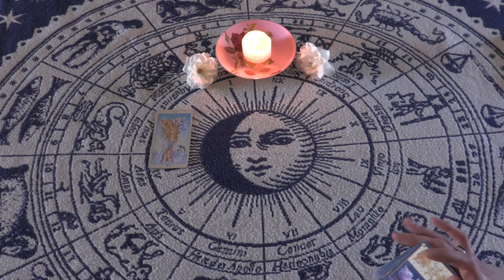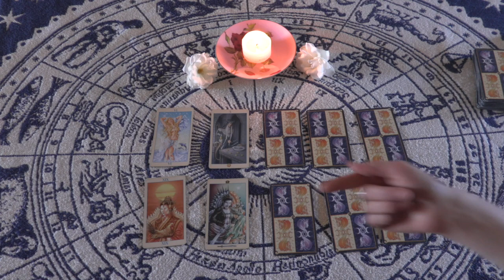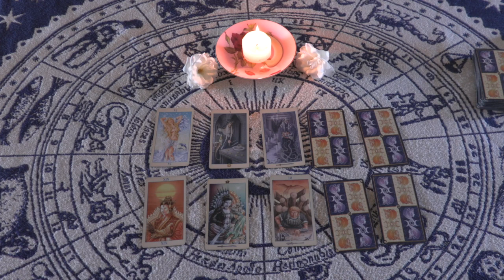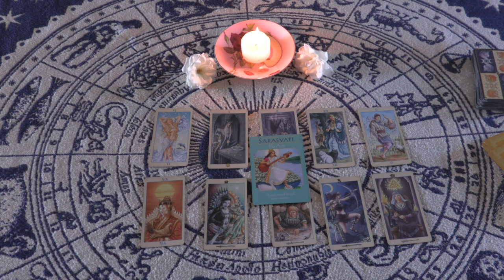🔮TAURUS DECEMBER 2019🔮 A month of self-love, divine partnership, and LIVING your truth!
This reading is relevant for sun, moon or rising (ascendent) I'll have the 2020 psychic forecast series for all twelve signs out soon 😁

Welcome ✨🌿 My name is Bridget and I’m an intuitive tarot reader, psychic medium and a channel for light language healing. I bring through messages from Spirit world to you, to serve the highest good of all.